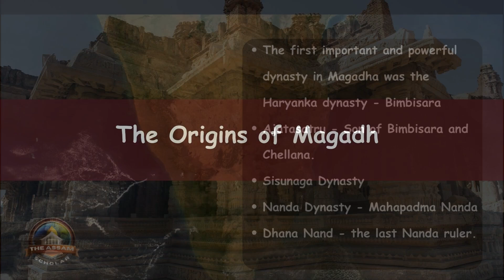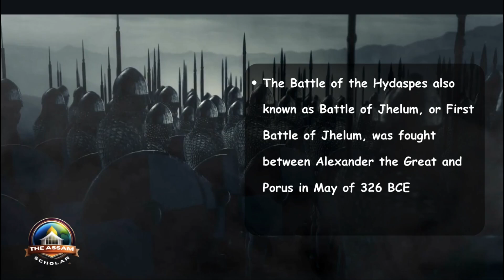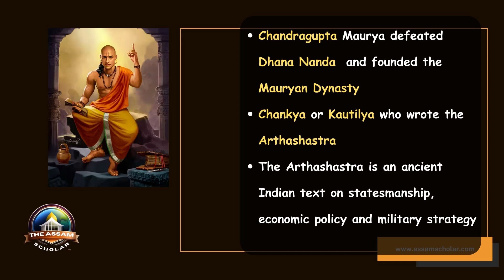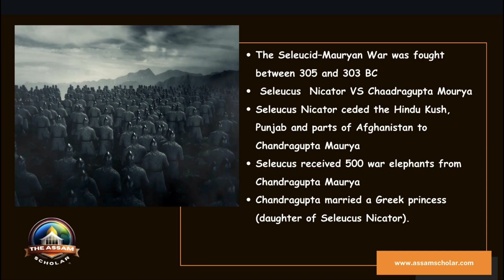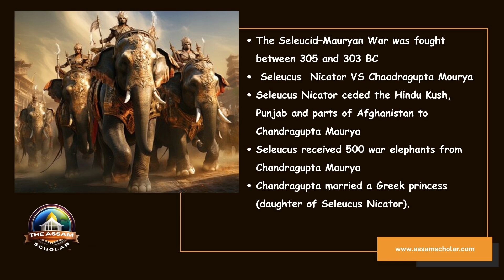The Rise of the Maurya Empire | ADRE 2024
Welcome to The Assam Scholar!

In this video, we explore the fascinating history of the Maurya Empire, from the origins of Magadh to the rise of Chandragupta Maurya. This comprehensive guide is perfect for competitive exam aspirants preparing for APSC, SSC, UPSC, ADRE, and other government job exams.

📘 Chapters:
00:00 Introduction
03:40 Chapter 1: The Origins of Magadh
05:38 Chapter 2: Magadh under the Nanda Dynasty
07:15 Chapter 3: Indian campaign of Alexander the Great
9:37 Chapter 4: Rise of Chandragupta Maurya
11:33 Chapter 5: Expansion of the Mauryan Empire
13:57 Conclusion

The Maurya Empire, founded by Chandragupta Maurya with the guidance of Chanakya, marked a significant era in ancient Indian history. From defeating the Nanda dynasty to expanding across vast territories, the Mauryan rulers established a legacy of power and prosperity.

Key Topics Covered:

The rise of Magadh and its early rulers
The Nanda dynasty's rule and downfall
Chandragupta Maurya's ascent to power
The expansion and administration of the Mauryan Empire

Whether you're preparing for competitive exams like APSC, SSC, UPSC, ADRE, or simply interested in Indian history, this video offers valuable insights and detailed explanations to help you understand the significance of the Maurya Empire.